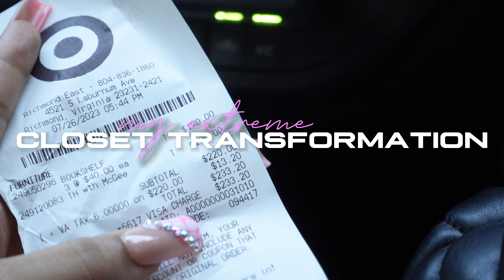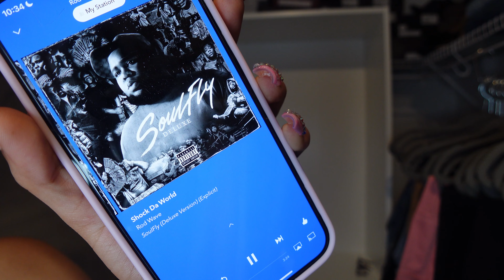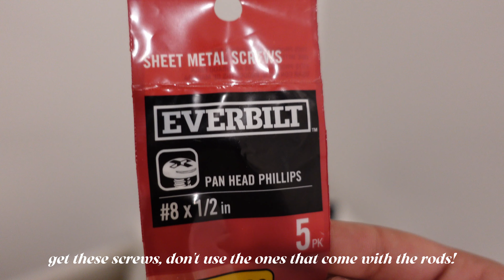TRANSFORMING MY CLOSET INTO A COZY GIRL CAVE! *on a budget!*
hey besties! 💕  welcome back to another video! today we're gonna be transforming my closet into a mini beauty room/cozy girl cave. this took me a lot longer than expected to get up, but I hope you guys enjoy it.

Bouquet I chose: DOME PEARL PINK 35

Everything I used for this DIY:
Spackling Knife
Sanding Sponge (use this to sand down joint compound & spackling)
Drop Cloth
Painter’s Tape
Painting Kit
Screws for Closet Rods
Closet Rod
Black Spray Paint
Clear topcoat (I didn’t use this, but you should use a clear matte topcoat after the black spray paint!!)
Drywall Anchors to hand LED sign

Decor:
Pink LED sign
Pink Balloon Dog
LED lights
Full Body Mirror
White hangers
Grey hangers
Velvet Bracelet Holder
Velvet Jewelry Stand
6 Pack of Velvet Jewelry Trays
Velvet Ring Tray
Velvet Necklace Display
Shoe boxes
Acrylic Perfume Stand

Timestamps:
00:00-00:35 intro
00:36-03:01 sponsorship
03:02-09:55 "the before" closet tour
09:56-10:58 target run
10:59-12:32 back home
12:33-13:44 taking clothes out
13:45-14:44 closet update
14:45-15:46 day two
15:47-18:25 removing shelves
18:26-20:08 update
20:09-21:47 emptying closet
21:48-22:51 patching up holes
22:52-25:11 home depot run
25:12-26:29 spackling
26:30-27:13 spray painting rods
27:14-31:28 painting the wall
31:29-33:02 building the "closet"
33:03-34:09 another update
34:10-39:09 day four
39:10-40:08 putting shelves on
40:09-41:05 adding rods
41:06-42:07 vanity
42:08-42:45 adding lights
42:46-43:03 final tour
43:04-43:40 outro